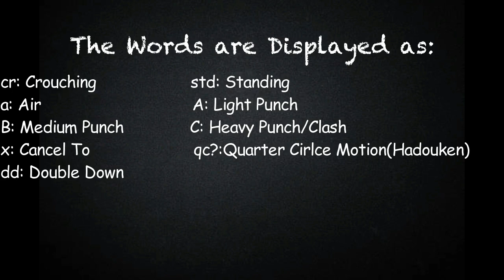[BlazeBlue Cross Tag Battle] peck's Beta Combo Guide for Jin Kisaragi [PlayStation 4]